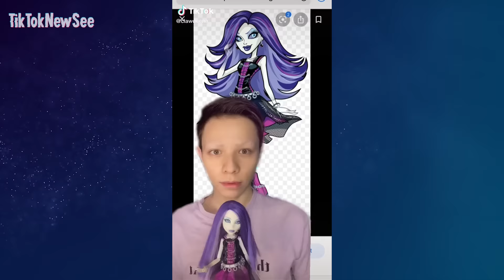Really Crazy Makeup Art I Found On TikTok Pt 9